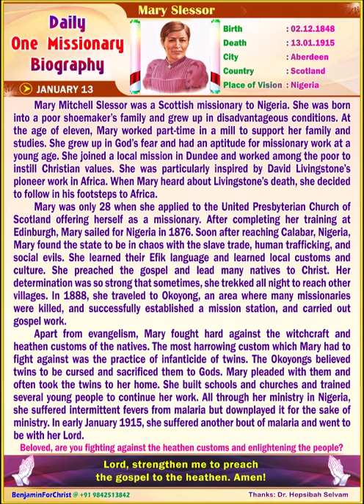Mary Slessor (ENGLISH) Daily One Missionary Biography